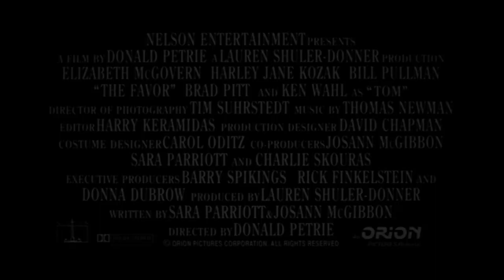The Favor (1994) ORIGINAL TRAILER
Directed by Donald Petrie. With Harley Jane Kozak, Elizabeth McGovern, Bill Pullman, Brad Pitt.